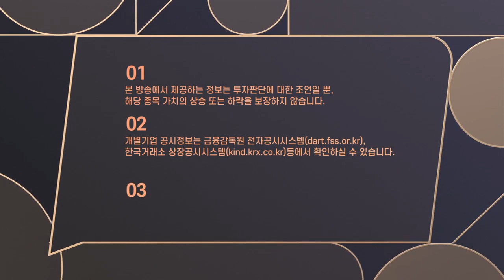오세훈 서울시장 단일후보 확정, 진양산업•진양폴리 등 상승세📈